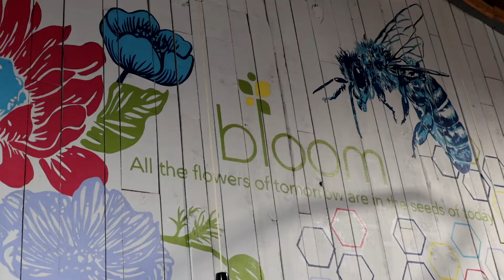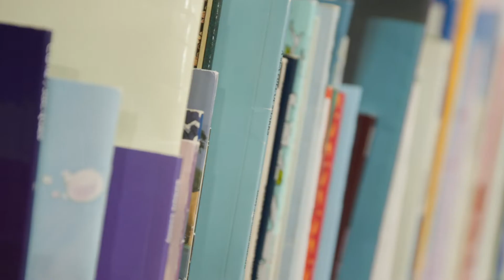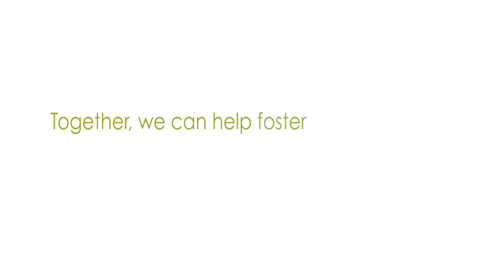Why You Should Become a Monthly Donor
Monthly donations are a great way to have a direct impact on the lives of foster children in Atlanta and across Georgia. Watch this video to learn how recurring donations help Bloom Our Youth provide the support and services foster children need to thrive. Current donors, former foster children, current foster parents, and other Bloom supporters share the reasons why monthly donations are an important resource for The Bloom Closet, The Bloom Closet Express, and the thousands of foster children they serve each year.